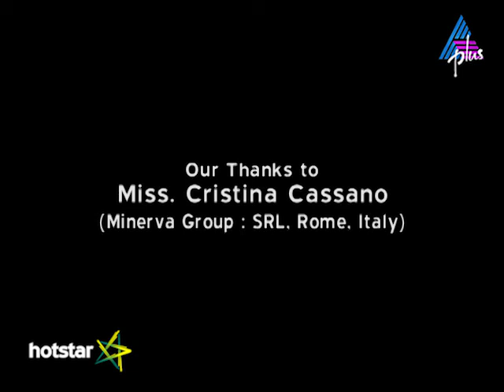Kadamattathu Kathanar Episode 10 08-04-16